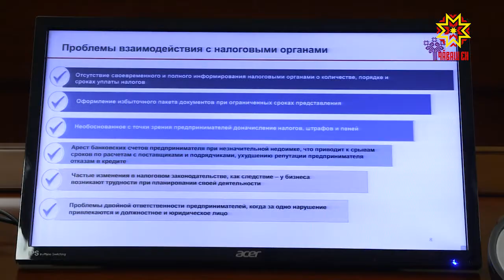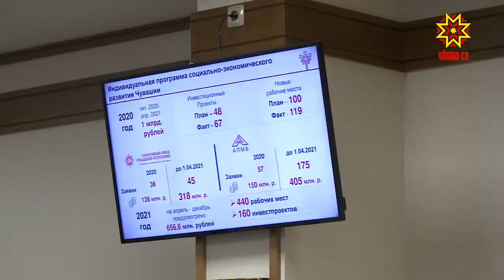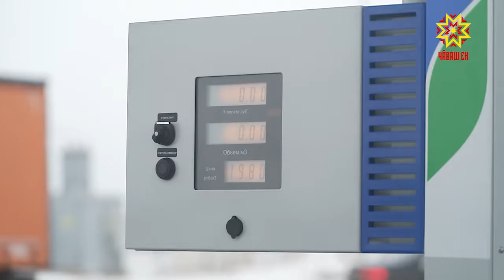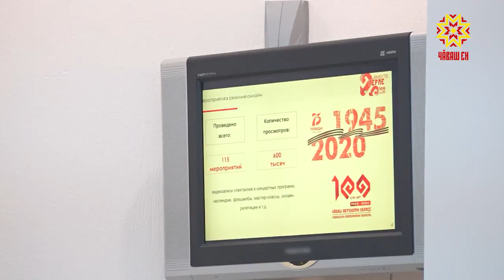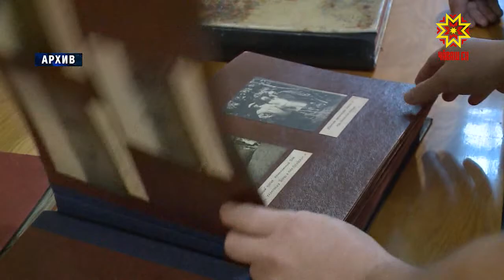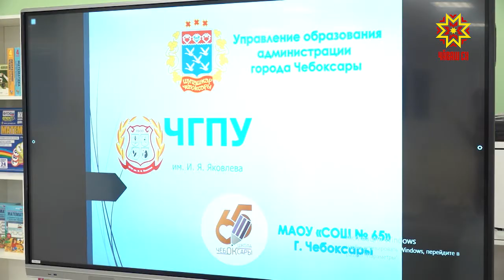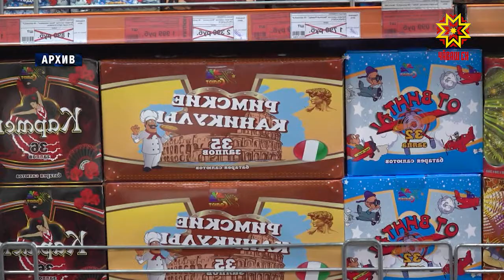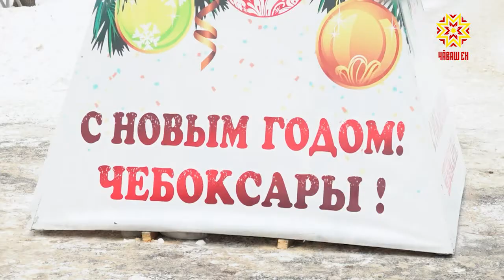Республика 23.12.2020 на русском языке. Вечерний выпуск